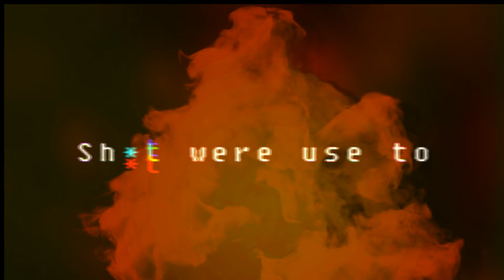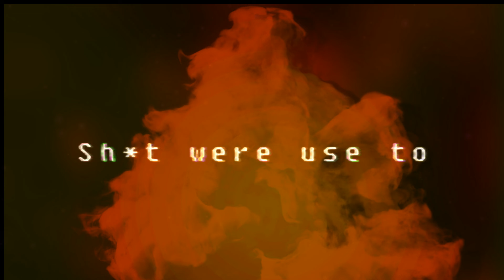[FREE] Pnd Rock x Juice Wrld - Use to | Free Type Beat | Rap/Trap Instrumental 2019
Free for non-profit use only. Credit (prod. Leak Lambo) in the title. To upload to Apple Music / Spotify, purchase a lease.

Prod.Leak Lambo

Free Blue Face Type Beat